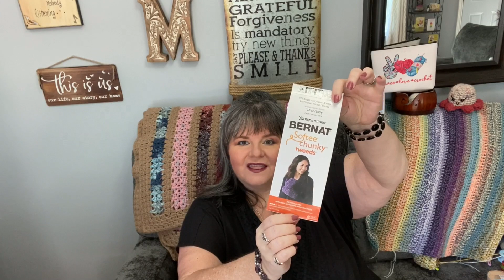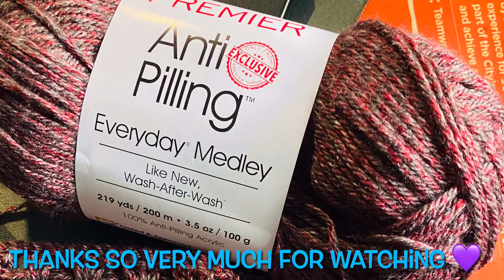Crochet Podcast August 2022 WIPs, FOs & a little yarn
Hi Everyone!

Granny Ripple Blanket - see CALs below

🧶CALs = Crochet Alongs🧶

Monthly Temperature Blanket
2022 Temperature Throw
Rose - Rose likes Crochet
Nancy - She loves yarn 2
Zee - Zeldanrj3

😊 Channel Links to some of my go to crochet channels & friends

Please Note:
This channels content is intended for adults who enjoy crochet & yarn.